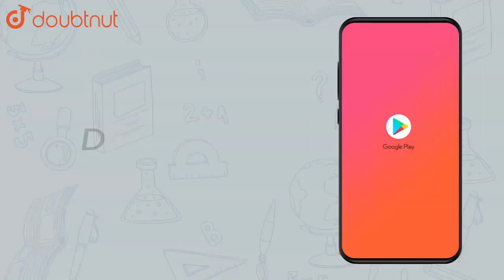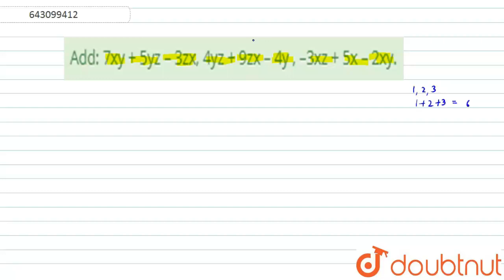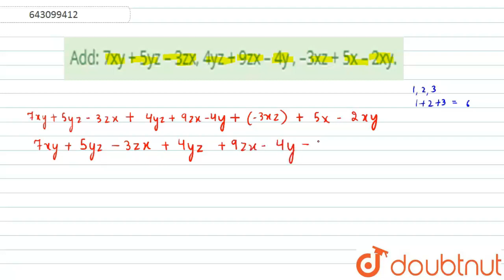Add: 7xy + 5yz – 3zx, 4yz + 9zx – 4y , –3xz + 5x – 2xy. |Class 8 Math |Doubtnut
Add: 7xy + 5yz – 3zx, 4yz + 9zx – 4y , –3xz + 5x – 2xy.

Online Class में Admission लेने के लिए यहाँ click करें :
👉Class 8 | English Medium | Tuition Classes :

👉 Have Any Query? Ask Us.